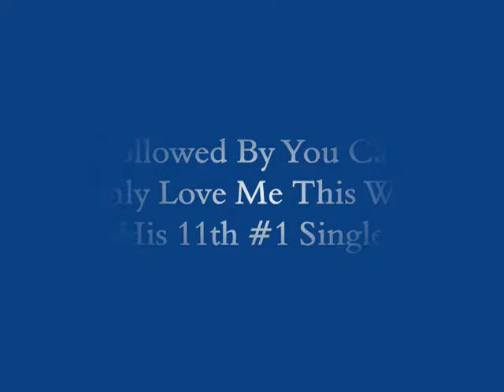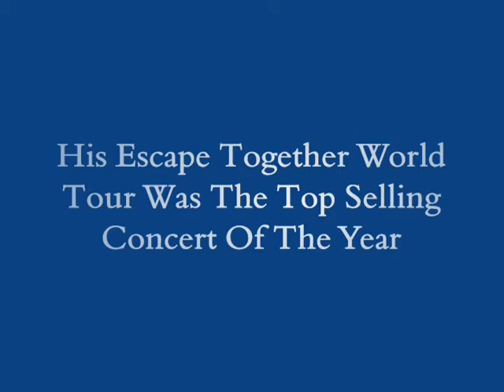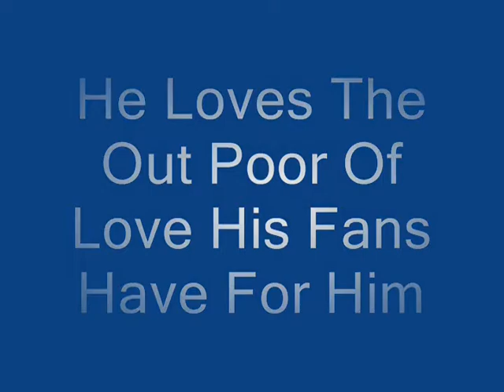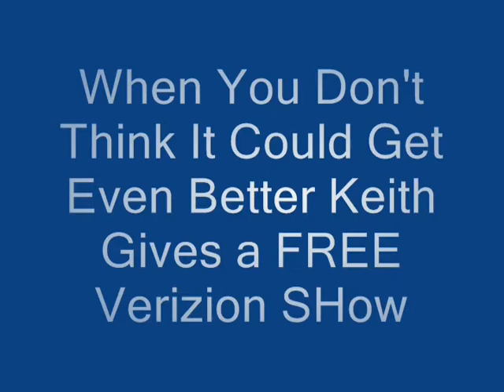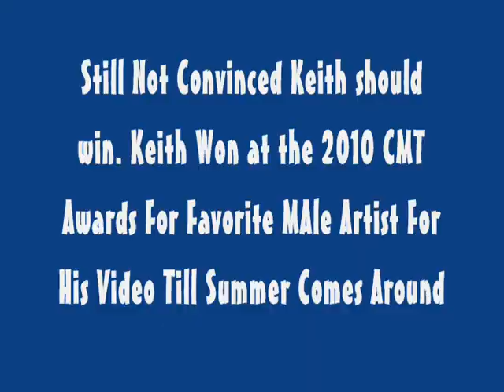Teen Choice Awards Vote For Keith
Vote Keith Urban FAvorite Male Artist For The 2010 Teen Choice Awards Today. I promise you won't be sorry.